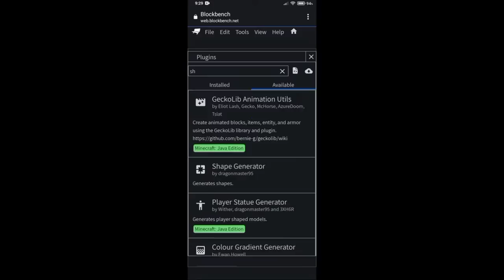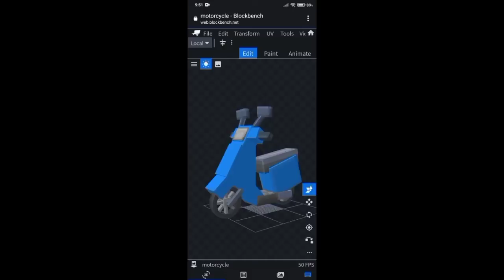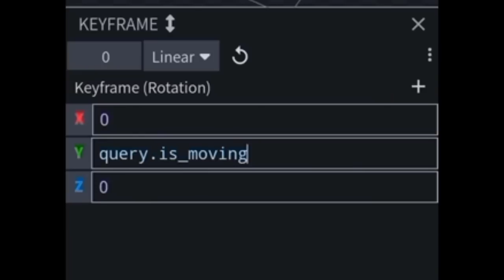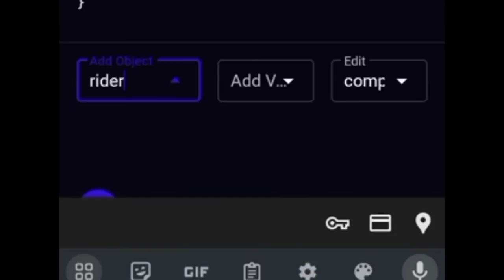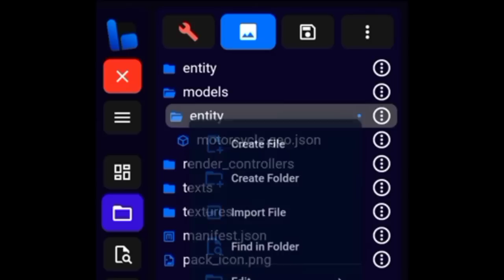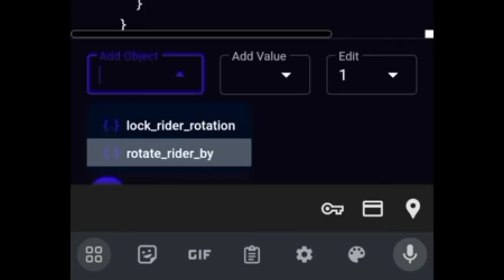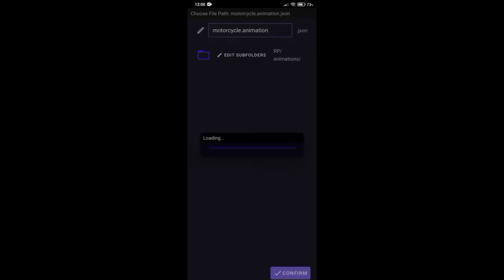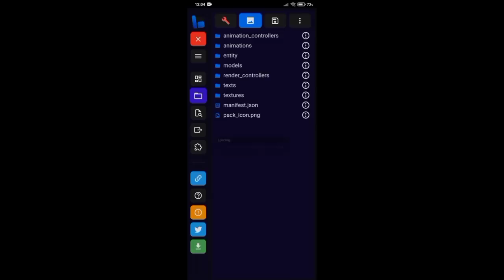Bridge V2 สอนสร้าง Add-ons Custom Entity Ride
เข้าถึงโซเชียลมีเดีย ►

สนับสนุนการเป็นสมาชิก 🔥

0:00 Intro
0:04 ติดตั้ง Plugin
0:30 สร้าง Model
2:49 สร้าง Animation
4:08 สร้าง Template
4:50 สร้าง Event
5:21 ส่วนประกอบ Rideable
9:31 ส่วนประกอบอื่นๆ
10:54 การเข้าถึง Animation
13:04 ติดตั้งและทดสอบ
14:17 End Screen

สวัสดีครับผมคือ 🔥MCFirsting🔥
ช่องนี้ทำเกี่ยวกับเกม Minecraft เป็นส่วนใหญ่ ♥️ฝากเป็นกำลังใจให้ผมด้วยนะ ถ้าชอบอย่าลืมกดไลค์และติดตาม เพื่อไม่พลาดการรับชมคลิปใหม่ๆ